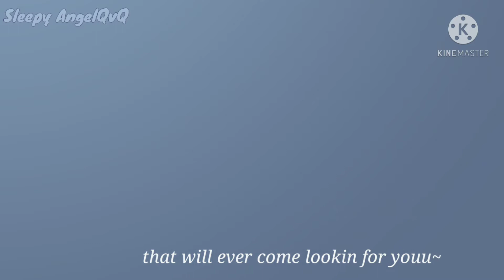__- Heartache // meme // flipaclip -__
programs:
flipaclip
Kinemaster

time taken:
a few days

random facts:
fps - 12
layers - 5-6

jigen is my bb 🥺 sorry yall